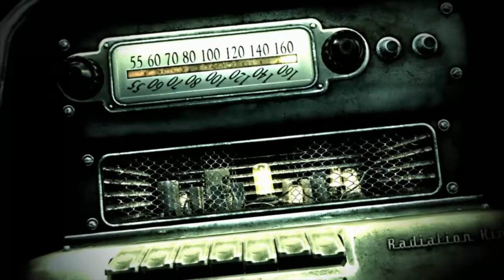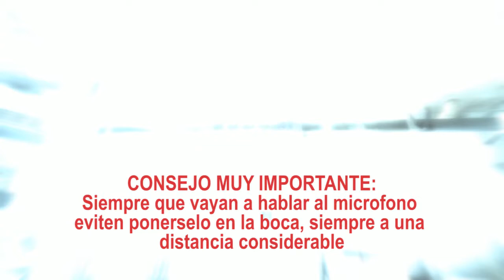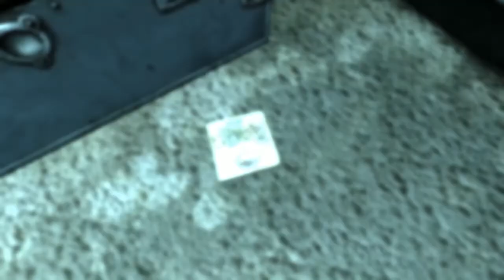Fallout 3 Game of the Year - Walkthrough Part 1: Lian Nelson (feat. Rulo)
Descripcion:
Este es un gameplay de Fallout 3 con todos los dlc y en este gameplay tengo la colaboracion de mi amigo rulo que sabe mucho de este juego.
Gracias Raul Arroyo por este video, aun me carcageo de recordarlo

Que lo disfrute